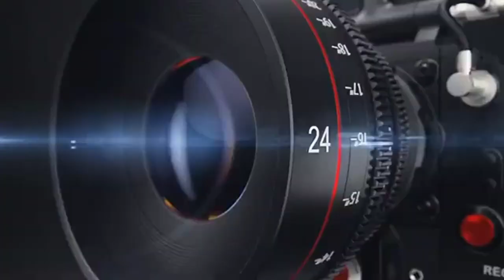रामदेव फामडा का न्यू भजन !! जबरदस्त टक्कर में चतरगंज लाइव प्रोग्राम गंगरावल बाबा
गायक मोरपाल गुर्जर और रामदेव फामडा !! जबरदस्त टक्कर में चतरगंज लाइव प्रोग्राम गंगरावल बाबा